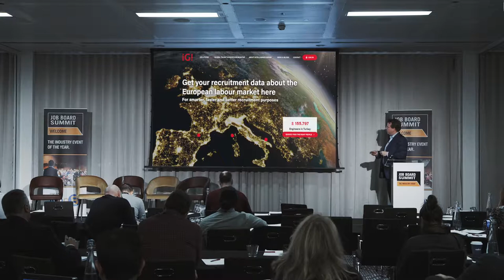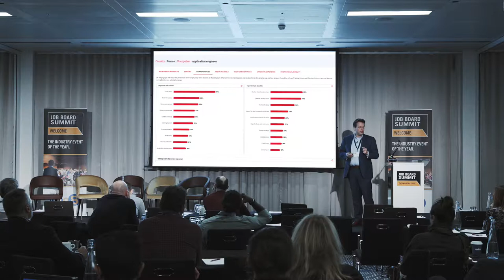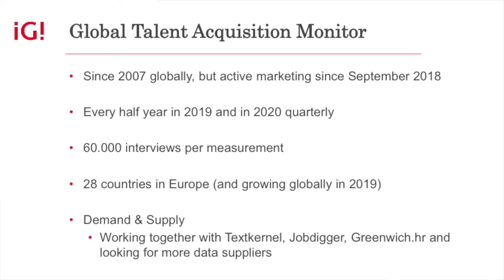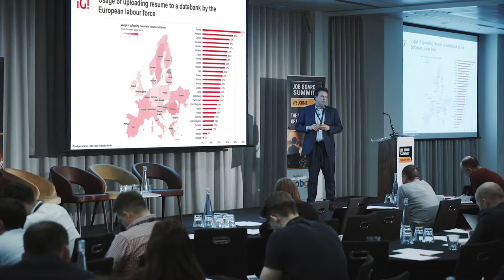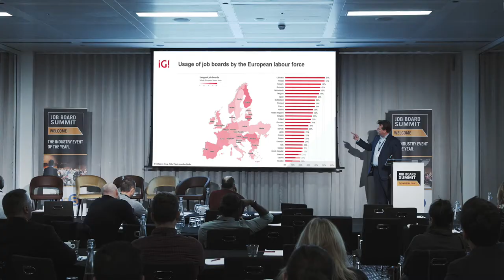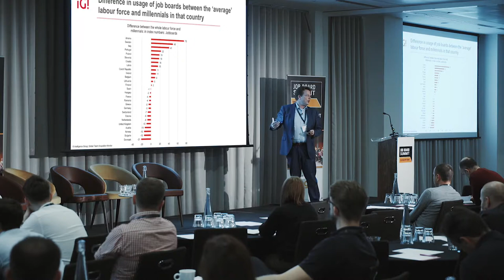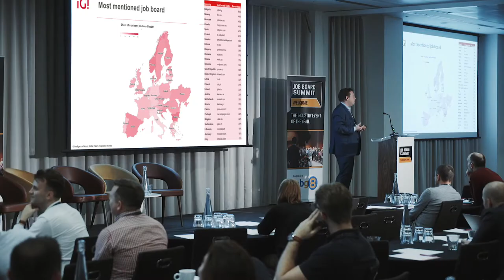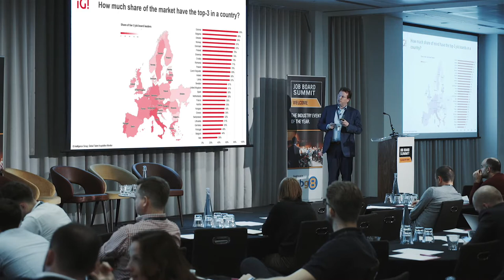What the European Job Board Market Looks Like in 2018 | Geert-Jan Waasdorp | Job Board Summit 2018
Geert-Jan shares research about the job board industry including information about the usage of job boards by workforces across Europe.

About Geert-Jan Waasdorp
Geert-Jan is a serial entrepreneur and the CEO of Intelligence Group, a data & tech company specialized in global recruitment and labour market data. Intelligence Group is a global authority in the field of knowledge of the (international) labour market, recruitment and recruitment marketing, with as main goal to help companies find the best talent in the world and recruit more quality than their competitors. Intelligence Group works for companies like Shell, Philips, Cielo, ADP, Manpower, Adecco, Tata Steel and many more.